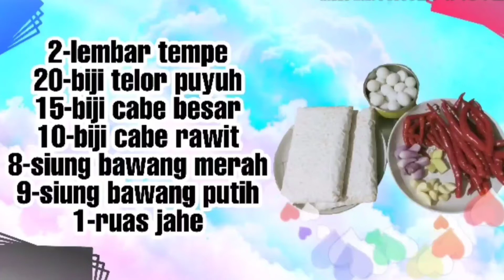Balado tempe telor puyuh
☑️Bahan nya.

2-lembar tempe
20-biji telor puyuh
15-biji cabe besar
10-biji cabe rawit
8-siung bawang merah
9-siung bawang putih
1-ruas jahe
2-sdm gula pasir
1-sdm penyedap rasa
1-sdm garam

☑️Caranya memasak nya chek di video ya teman" trimakaseh...